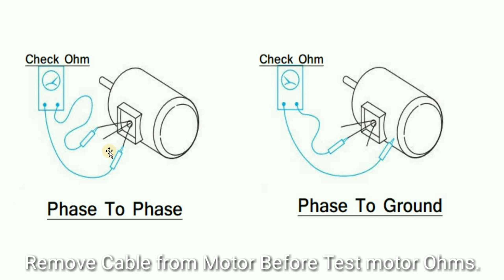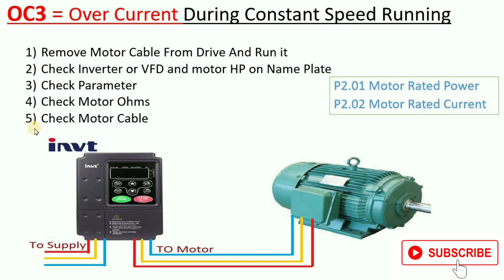OC3 Error In INVT VFD and Solar Inverter Solution| Over current Error in INVT Drive| OC Error Hindi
OC3 Error in INVT VFD and Solar Inverter Solution. Is Video me OC3 Error in INVT VFD and Solar Inverter me kese solve karte he vo bataya he.

In recent market INVT ki ac drive and INVT ka Solar Inverter other Drive and Inverter ke mukabale easily programmable and available at attractive price. Invt ki vfd me OC3 error ki bar ati he. Is video me maine oc3 error ane ke piche kya reason he and iso kese solve karte he vo bataya he.